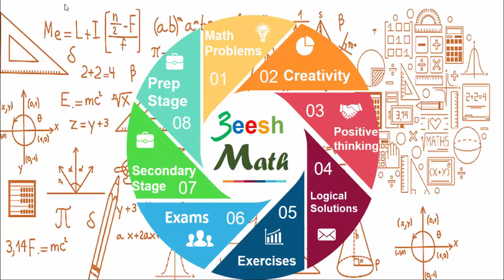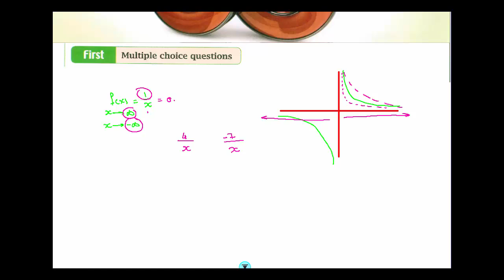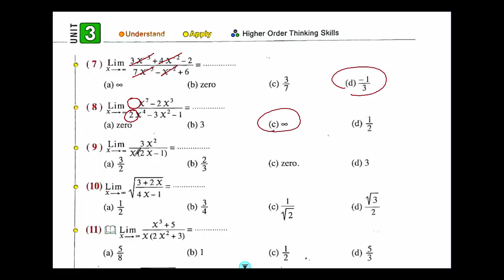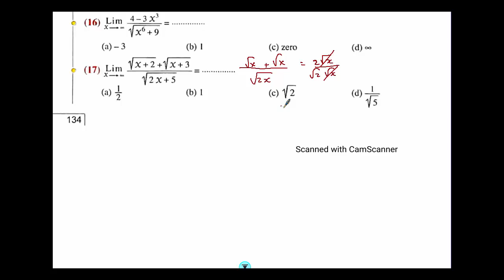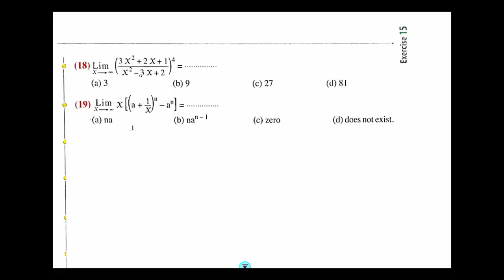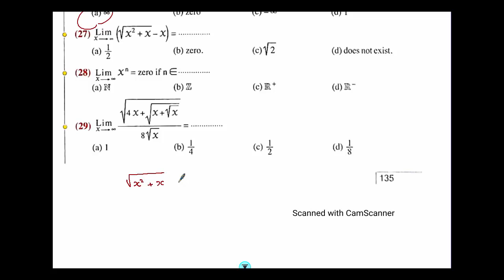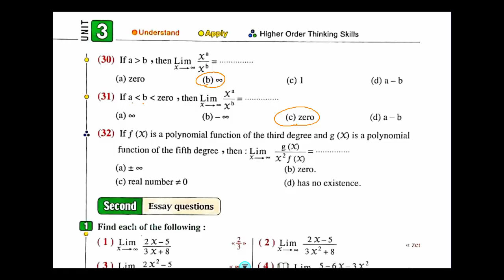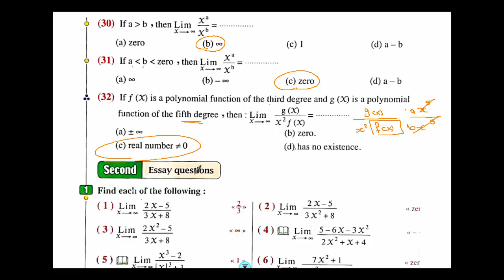حل تمرين كتاب المعاصر sec 2 - Calculus _ Limit of function at infinity -Exercise 15- El Moaasser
حل تمرين كتاب المعاصر
 sec 2 - Calculus
 Limit of function at infinity
Exercise 15
 El Moaasser
Sec 2
Secondary 2

Calculus
👉👉 Exercise 12

Trigonometry
Sine Rule

👉👉 Exercise 20
Trig

❤️❤️Algebra 👇👇👇👇
👉👉 Exercise 1
The  Real Functions

👉👉 Exercise 9

👉👉 Exercise 10

👉👉 Exercise 11
❤️❤️Statics 👇👇👇👇

👉👉 Exercise 4

Equilibrium of a body under effect of two/three forces meeting at apoint ( The Triangle of Force Rule - Lami's Rule )

👉👉 Exercise 5
Follow Equilibrium of a rigid body under effect of two/three forces meeting at a point
the triangular of force rule

جميع قوائم التشغيل للصف الثاني ثانوي لغات Math

Revision on first term Calculus unit 3
مراجعات Calculus الترم الاول كاملة
أسئلة متنوعة من مصادر عدة تتضمن المعاصر ومنصة نجوى وحصص مصر وبنك المعرفة ومراجع أخرى

Vedio  ( vip )
Factorization  مهم جدا

حل تمارين كتاب المعاصر
رياضة لغات
عيش ماث
3eesh Math
Mathematics
2nd sec
first term
1st
Pure Mathematics
Calculus
 MCQ
Multiple Choices
Choose the correct answer
المعاصر 2023
الاسلة الموضوعية
تمارين اختر
الاختيار من متعدد